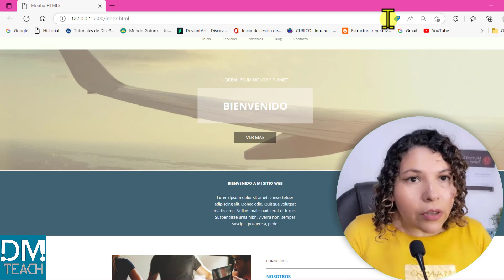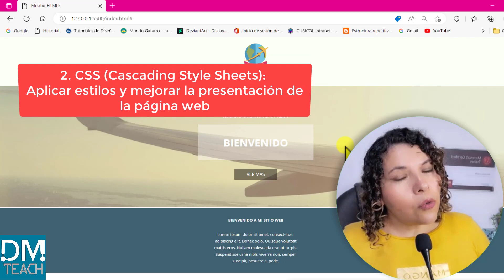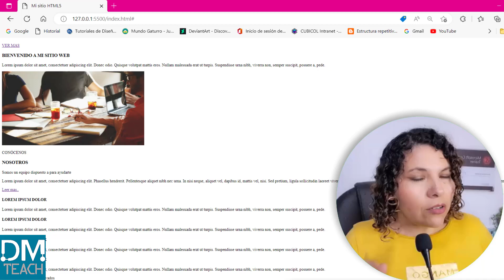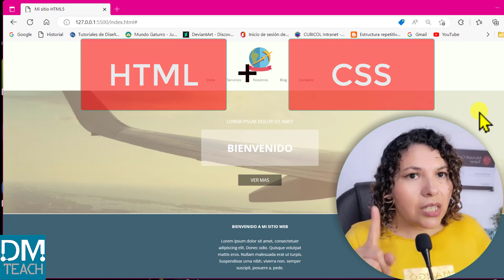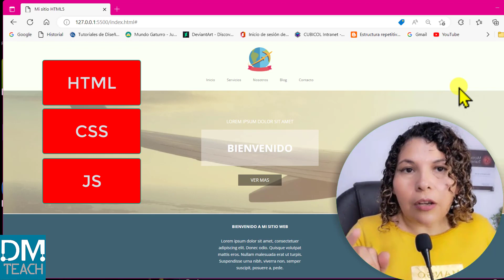QUÉ necesitas saber para crear una PAGINA WEB 🌐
Si deseas aprender a crear una página web y quieres saber lo que se necesita entonces este video es para ti!